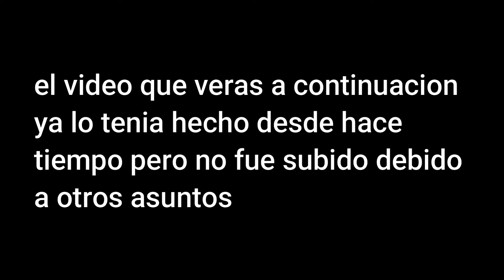JUGANDO JUEGOS DE MI INFANCIA #30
Feliz dia del niño a todos, espero que se la pasen bien y ya estoy empezando a realizar un versus para que activen las notificaciones.